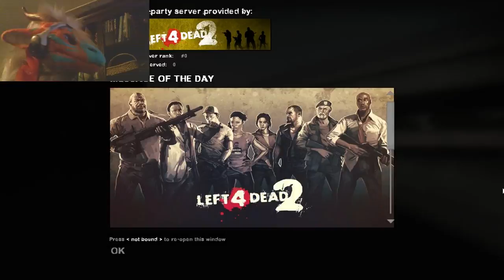Dragon Plays L4D2 Dragon Invading Disneyland! Part 1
Avalanche Invades Disneyland like no other dragon has before!